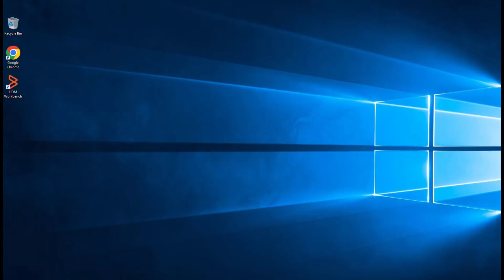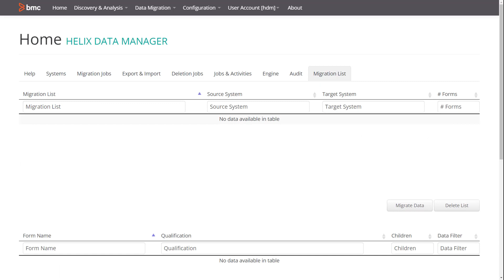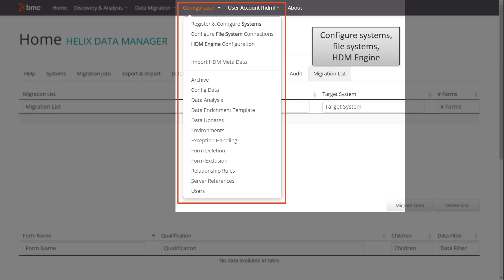BMC Helix Data Manager UI overview: Workbench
Explore how the BMC Helix Data Manager Workbench, the web user interface of the BMC Helix Data Manager, enables you to manage every aspect of data migration configuration, including data mappings, data sets, full-migration control, real-time monitoring and exception management.

BMC Helix Data Manager is a high-performance data migration tool designed to enable fast and efficient data migrations of BMC applications such as BMC Helix Innovation Suite, BMC Helix ITSM, BMC Digital Workplace Catalog, Smart IT, BMC Helix Remedyforce, and other relational databases.

For more information on this topic, see the BMC Online Documentation Portal

Get additional videos for this release at BMCHelixDataManager videos.

Video author: Himanshu Raul